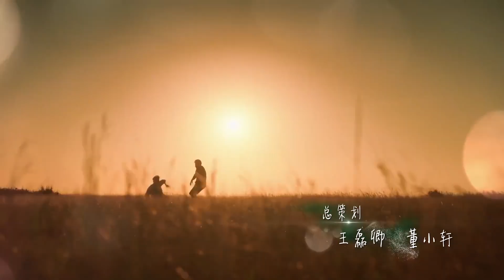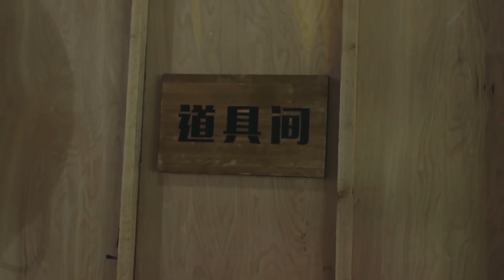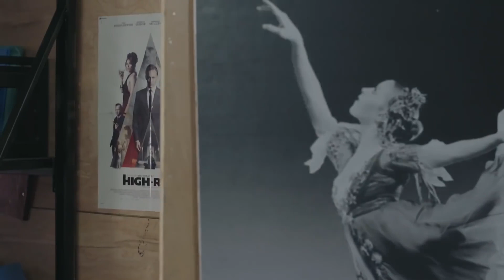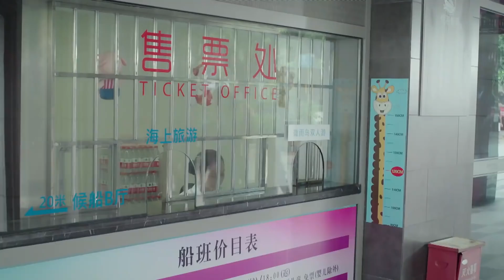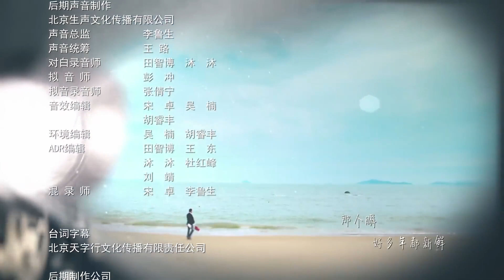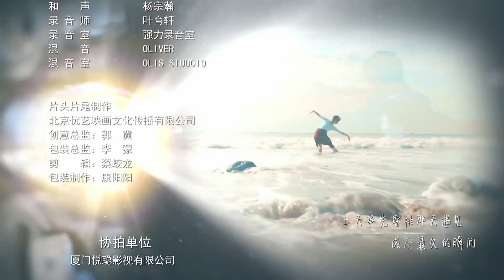ذكريات الحب Memories of Love | الحلقة 4 | China Zone العربية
مرحباً بكم في تشينا زون للإشتراك في القناة:
memories of love
ذكريات الحب | العربية China Zone

اسم المسلسل:  ذكريات الحب
نوع المسلسل : رومانسى

مقدمة:
           استنادًا إلى رواية تحمل الاسم نفسه للكاتب "شينج شان لو تو" تحكي قصة زوجين شابين يجدان حبهما يتجدد بعد انفصالهما لمدة عشر سنوات. يصور "والاس لو فاي" الأمير تشارمينغ الذي يبدو مثاليًا والذي واجه بشكل غير متوقع السيدة الشابة العنيد والمتمردة "شين تشن" التي يؤديها جيانغ شويينغ. على الرغم من شخصياتهم المتضاربة لكن يجدون أنفسهم منجذبين لبعضهم البعض وفي النهاية يقعون في الحب. ومع ذلك فقد انفصلا لاحقًا ولم يمض عشر سنوات بعد ذلك عندما ترك "لو فاي" شركته الناشئة حديثًا في الخارج وعاد للبحث عن "شين تشن" حتى أعادوا اكتشاف معنى حبهما مرة أخري.